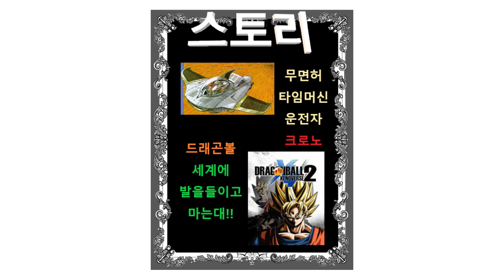9화 드래곤볼 세계로간 크로노 사이어인의 매운맛을 보고마는대... - 드래곤볼 제노버스2 크로노편 (도바킴)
드래곤볼 제노버스2 크로노편 (도바킴)